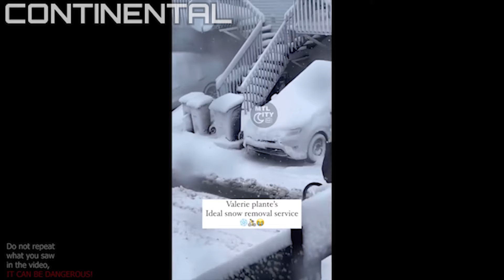Hilarious Mishaps that Brighten Our Day Part 2!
And that concludes our laughter-filled journey through these amazing videos! I hope you enjoyed this compilation and had a good laugh along the way. Until next time, stay happy and keep smiling!

Note:
©️ Copyright Liability: Some of the material in this video is used under section 107 of the "Copyright Act 1976", which is allowed "fair use" for purposes such as criticism, comment, reporting news, teaching, scholarship and research.